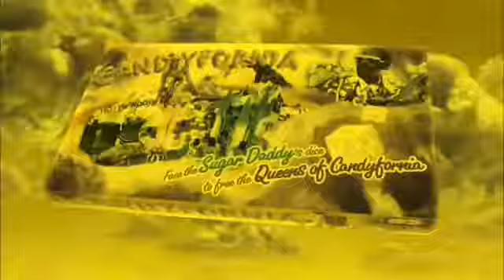Katy Perry - Videoremix 💛🌿💛♥♥♥